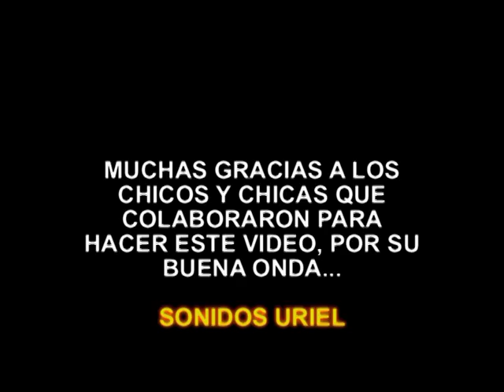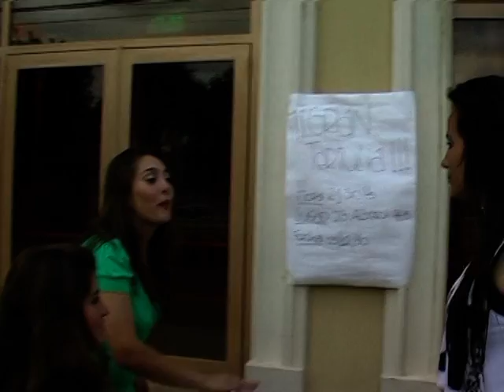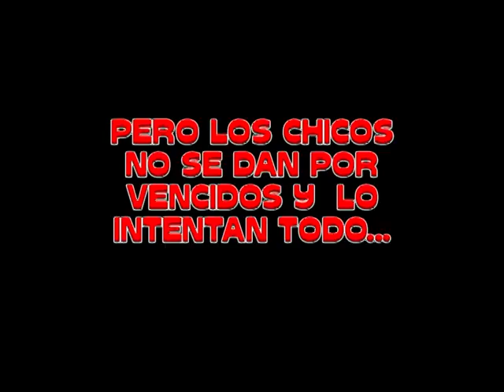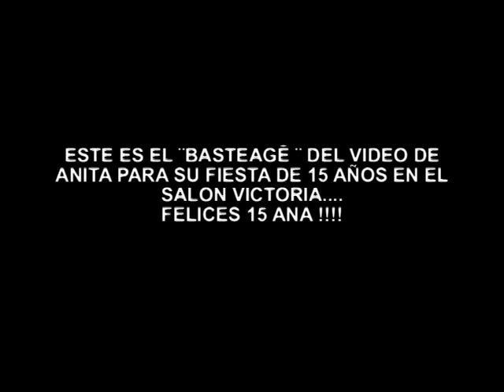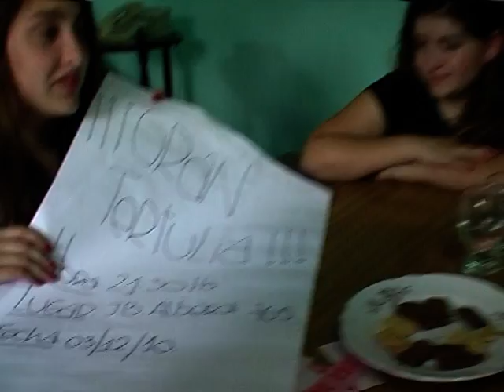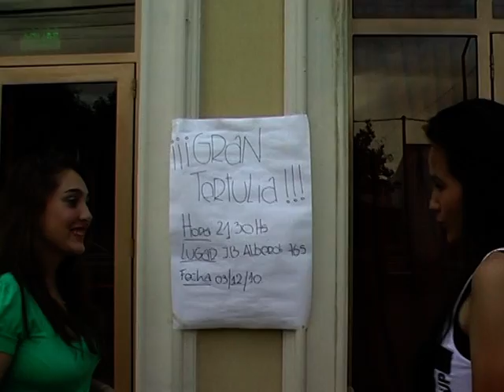VIDEO GAY SUPERDIVERTIDO DE ANITA PARA SUS 15 AÑOS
SONIDOS URIEL-VENADO TUERTO-SANTA FE-ARGENTINA